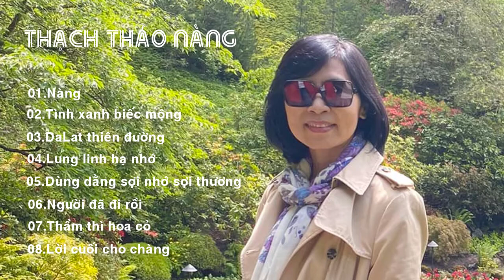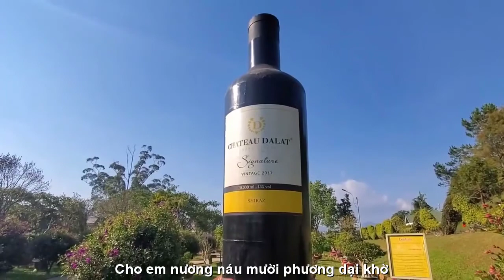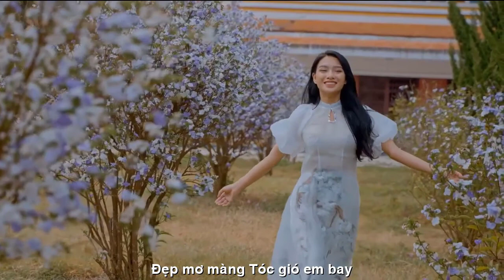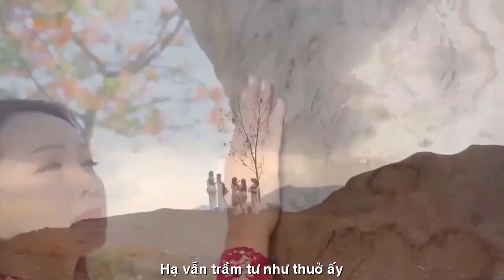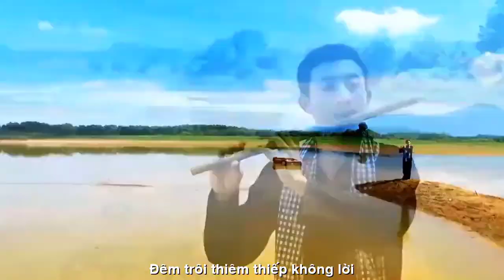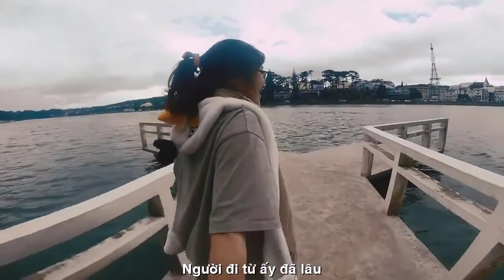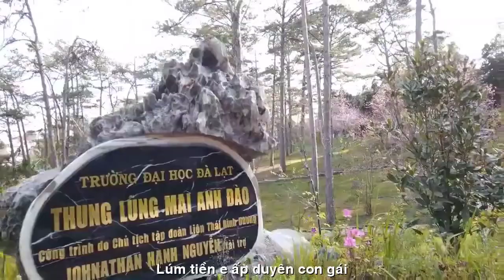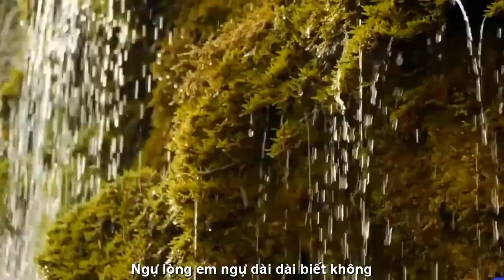[OFFICIAL MV]NÀNG THẠCH THẢO||ALBUM 02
ALBUM 02
NÀNG THẠCH THẢO
NHÀ THƠ THẠCH THẢO BÌNH DƯƠNG
TÁC PHẨM:THƠ THẠCH THẢO
NÀNG
TÌNH XANH BIẾC MỘNG
DALAT THIÊN ĐƯỜNG
LUNG LINH HẠ NHỚ
DÙNG DẰNG SỢI NHỚ SỢI THƯƠNG
NGƯỜI ĐÃ ĐI RỒI
THẦM THÌ HOA CỎ
LỜI CUỐI CHO CHÀNG
SÁNG TÁC:ÂM NHẠC NS QUANG ĐẨU
CHỊU TRÁCH NHIỆM XUẤT BẢN
NHÀ THƠ THẠCH THẢO